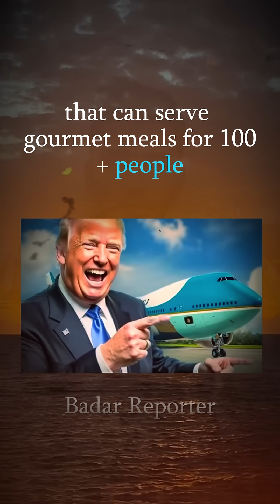Air Force One: The $3.2 Billion Flying Fortress of the U.S. President!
This isn’t just a plane — it’s the most powerful flying machine on Earth.
Air Force One is the U.S. President’s airborne command center, built for war, peace, and ultimate survival at 45,000 feet.

✈️ What makes it so incredible?
Can refuel mid-air and stay flying for days
Withstands nuclear blasts & EMP attacks
Equipped with missile defense systems & radar jammers
Encrypted satellite comms to command U.S. forces globally
Private presidential suite, medical room & gourmet kitchen onboard
💰 Cost? A staggering $3.2 billion – making it the most expensive aircraft ever built.
This isn’t just transportation. It’s the White House in the sky — a mobile war room designed to lead a nation from anywhere in the world.
👉 Would YOU fly in the world’s most secure aircraft?